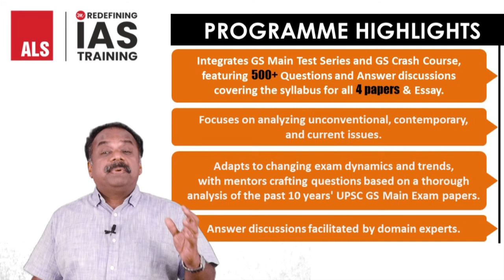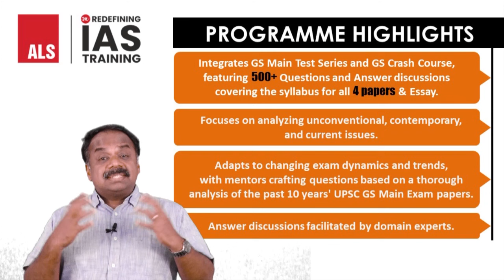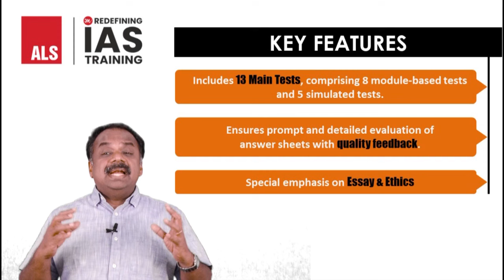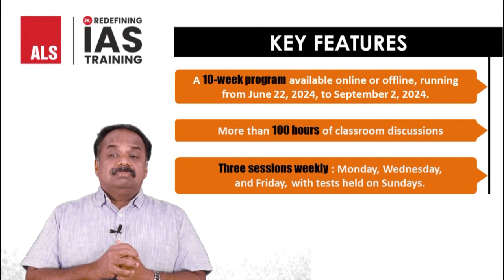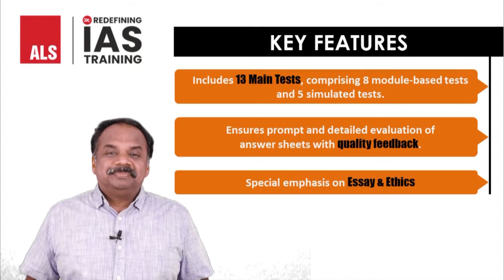500 Plus Programme By Jojo Mathew Sir